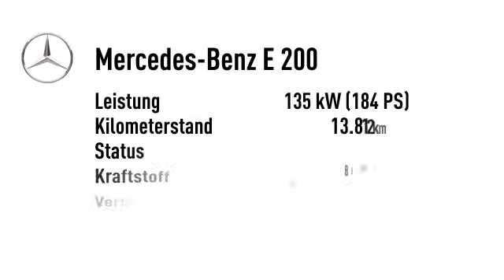Mercedes-Benz E 200 E 200 BE Avantgarde Assistenzpak.LED Navi Sport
Endpreis: € 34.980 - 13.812 km - 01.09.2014. Weitere Details:
Limousine, Power{kw=135.0} KW, Automatikgetriebe, schwarz